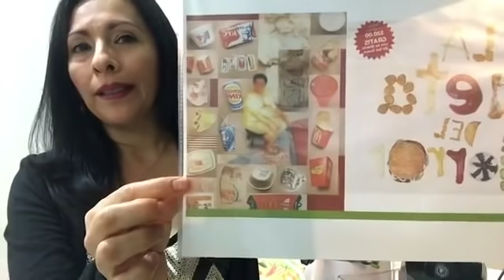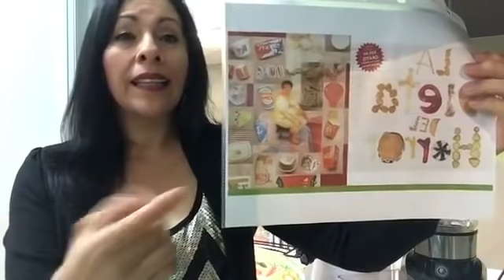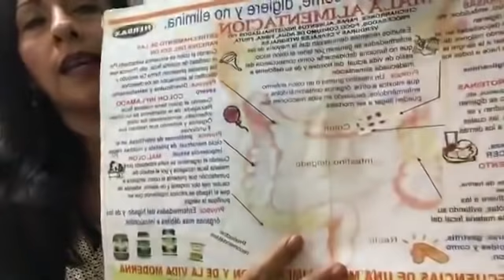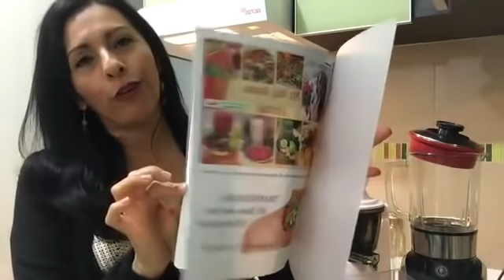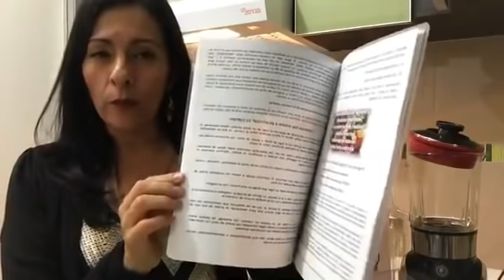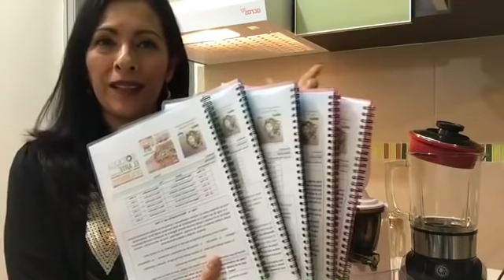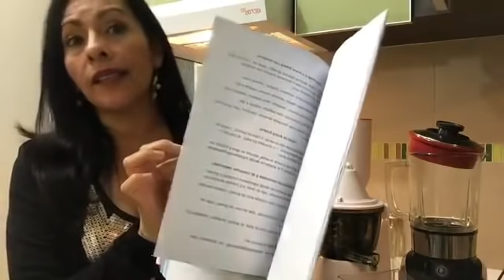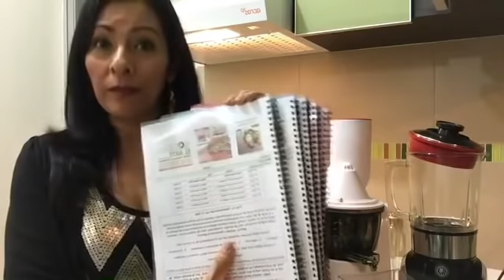Jugo para las Varices con Trofologia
JUGO PARA LAS VARICES 😍
Este es un jugo perfecto para tomar en ayunas, por la mañana para aprovechar los beneficios de los ingredientes estrella ✨de hoy:

1 taza de uva 🍇 roja con semilla (de preferencia)
1 pepino 🥒
1 cm de jengibre

Siempre es más recomendable en extractor, para que tengamos un jugo concentrado funcional, que tenga diferentes beneficios por sus propiedades nutricionales y que lleguen más rápido al torrente sanguíneo.

Si solo tienes licuadora, le agregas 1 vaso de agua para que pulverice mejor.

Nos da un soporte especial a las varices, que vienen siendo venas dilatadas que se inflaman y se elevan a la superficie de la piel, pueden ser de color morado o azul oscuro y parecen torcidas y abultadas, se localizan generalmente en las partes porteriores de la pantorrilla o a la cara interna de las piernas.
Los alimentos ricos en FLAVONOIDES, son un aliado para este tipo de padecimientos, gracias a su potente efecto para agilizar la circulación, en compañía de una buena hidratación que nos aporte el pepino para favorecer el movimiento del flujo de sangre. Además de los beneficios que nos aportan con su POTASIO, CALCIO, MAGNESIO, y vitaminas que mejoran la elasticidad de la piel.
Que los jugos formen parte de tu vida, aprende cómo!!!
Quieres mejores resultados?
Un programa completo con Trofología te dará una guía especialmente diseñada para Gozar de Salud Total.

Si deseas más información sobre asesorías y mis programas de alimentos y donde comprarlos,
 - Envía mensaje para poder contactar contigo-
➡ Patricia Alcántara

Ahora en Tijuana BC 🇲🇽